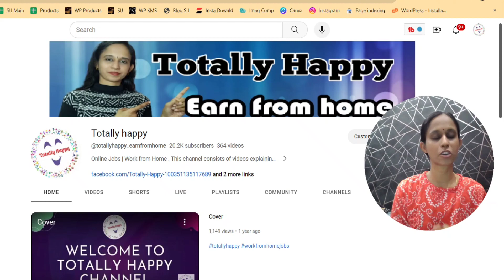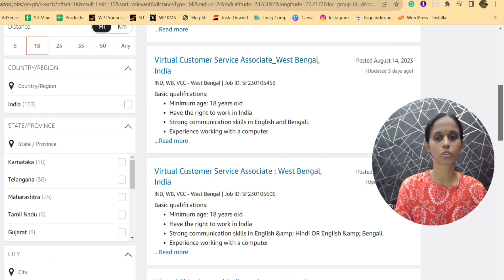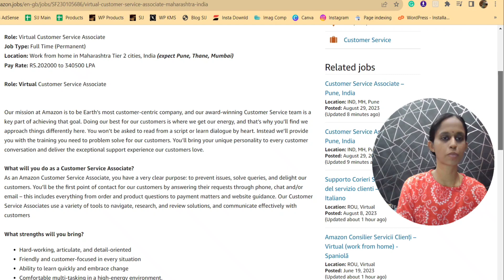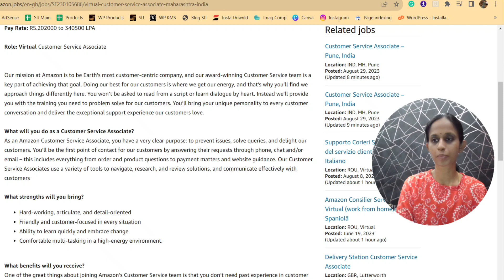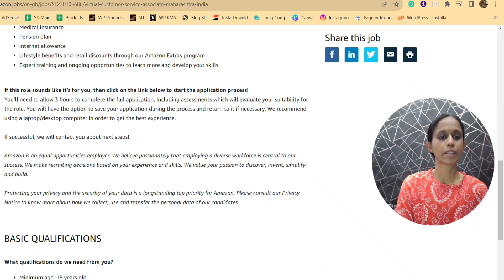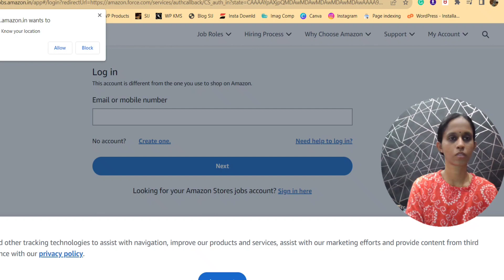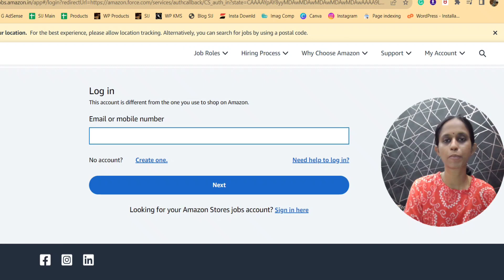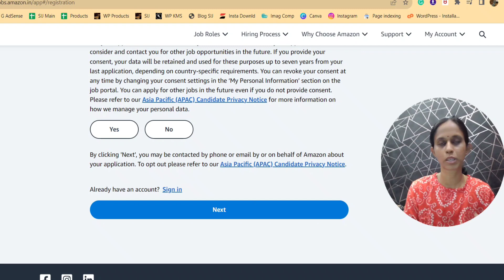Amazon Part or Full time job |Work from home jobs |Tamil